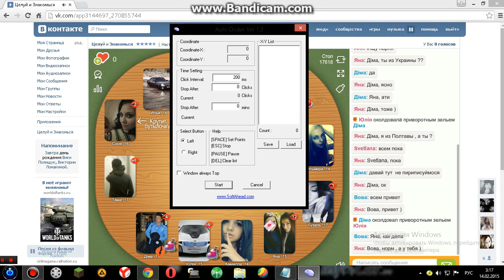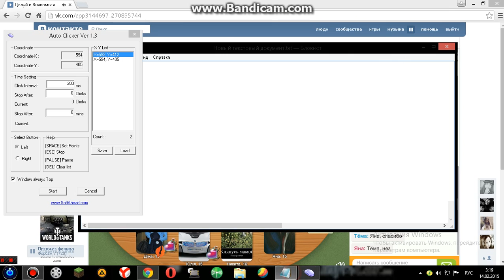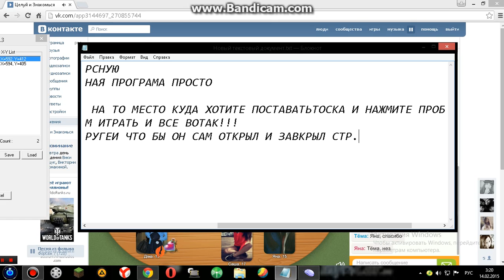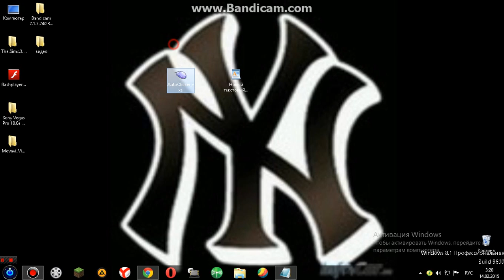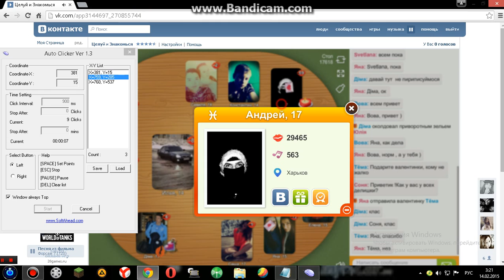(БОТ!!!!!)на Целуй и Знакомся(Хорошая программа)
Всем спасибо!...